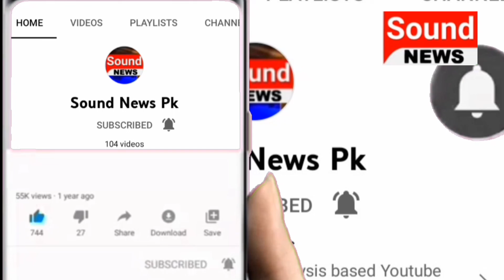Recordings Ka Data| Sound News Pk